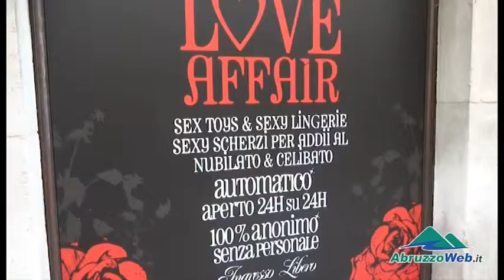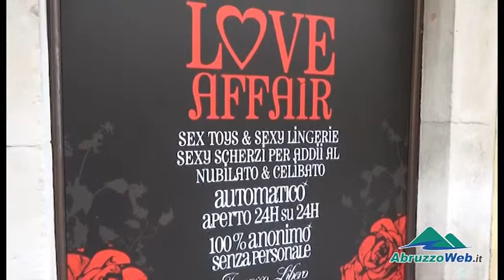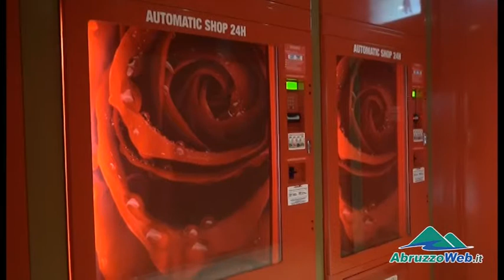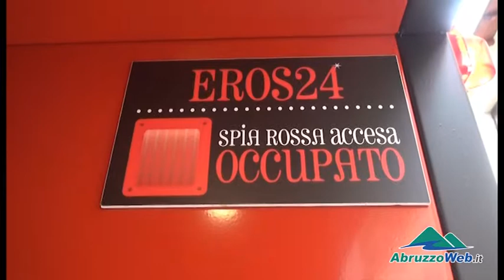2014 09 24 PAGANICA